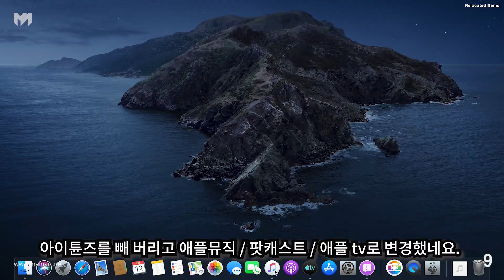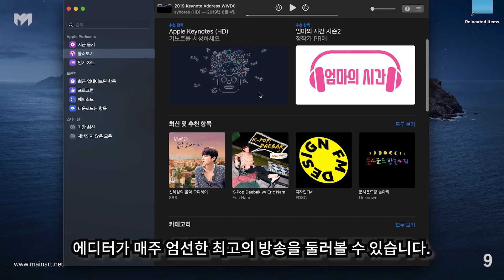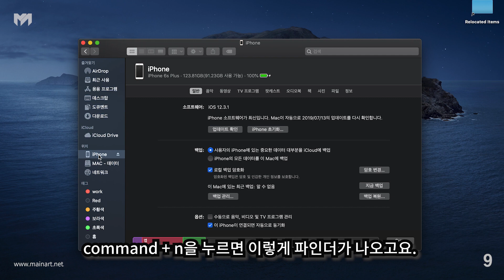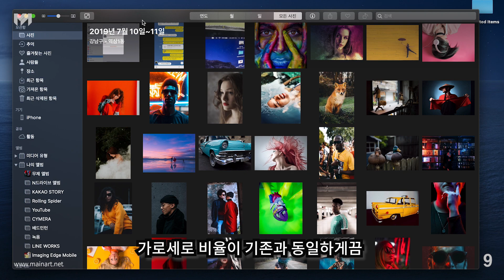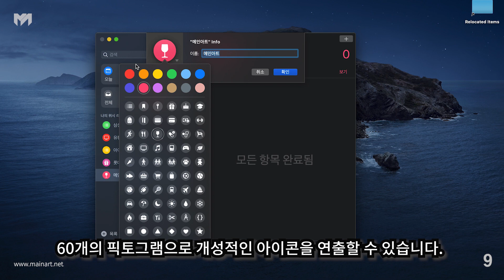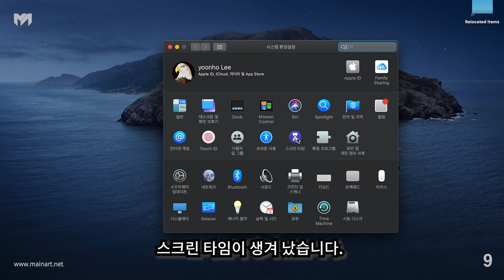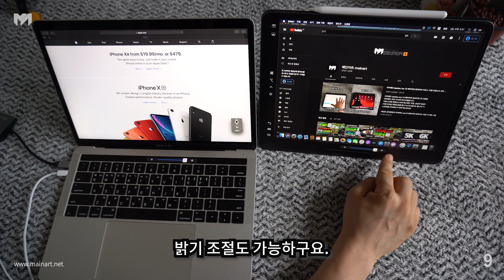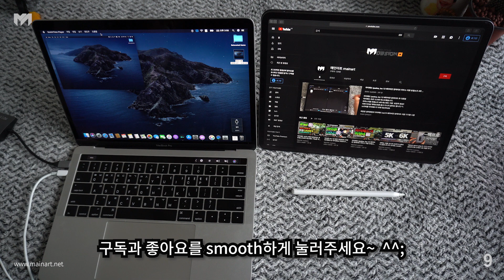맥os 카탈리나 업데이트 사이드카 듀얼 디스플레이 가능 듀엣 루나 디스플레이 아스트로 패드 사지마!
맥 os 카탈리나 업데이트 이후 모하비와 다른점 10가지
맥 카탈리나 설치하고 나서 느낀점 : 사이드카 기능으로 듀얼 디스플레이 가능
다음과 같은 앱이 이젠 더이상 필요 없어졌다.

1. 듀엣 디스플레이
2. 루나 디스플레이
3. 아스트로패드
4. 와콤

로그인 후 맥 등록   2. macOS 공개 베타 액세스 유틸리티 다운로드
맥 os 카탈리나 사이드카 업데이트가 가능한 맥의 기종
macbook 2015 and later
mackook air 2012 and later
macbook pro 2016 and later
mac mini 2012 and later
imac 2012 and later
imac pro 2017 and later
mac pro 2013 and later

▷ ▶ 홈페이지 제작 의뢰 받습니다.
쇼핑몰, 워드프레스,  유지보수 전문, 예약시스템, 반응형 , 검색최적화 seo
하자보수 1년무료 / 호스팅 1년무료 / 메뉴얼 제공
웹개발문의 (php, asp, .net, jsp) 받습니다.